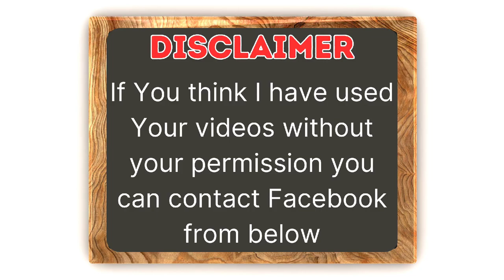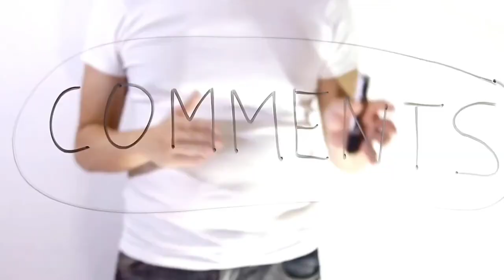10 Cutest Animals You Want As Pets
10 Cutest Animals You Want As Pets

Get ready to meet the adorable creatures that will melt your heart in our video featuring the top 10 cutest animals you'd love to have as pets. From fluffy puppies to cuddly kittens, these charming companions are sure to bring joy and happiness to your life. Join us as we showcase their irresistible charm and highlight their lovable traits. Whether you're a pet lover or simply appreciate cute and cuddly animals, this video is a must-watch!

00:00  Intro
00:25  Baby Rabbit
01:19  Baby Alpacas
02:03  Parrots
02:52  Baby Mouse
03:29  Micro Pigs
04:08  Baby Elephant
05:07  Baby Chickens
05:51  White Snakes
06:41  Teacup Puppies
07:17  Baby Cats